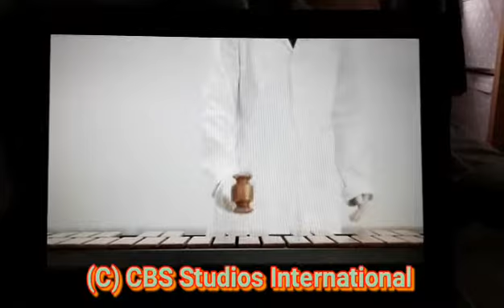CBS Reality Hammer/Music Ident 2013.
This Features A Hammer Tapping On Rectangles To Create Music.
Clip Captured By Presentation Archive.